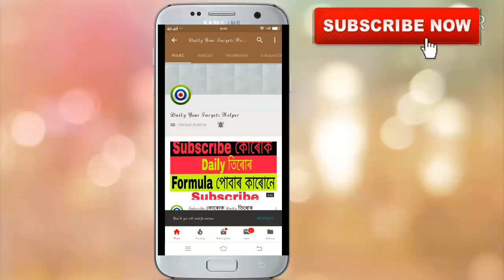07-05-2019 Khanapara Teer & Shillong Teer Second Round Target's Number Today | Teer Result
share kijiye